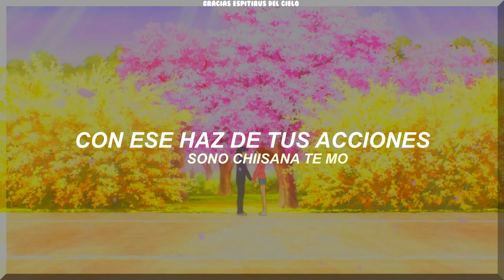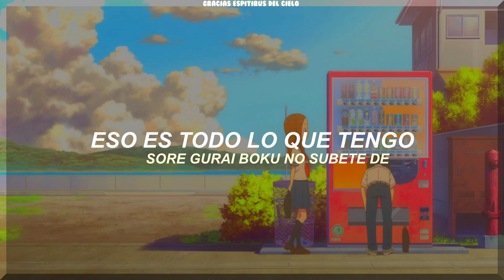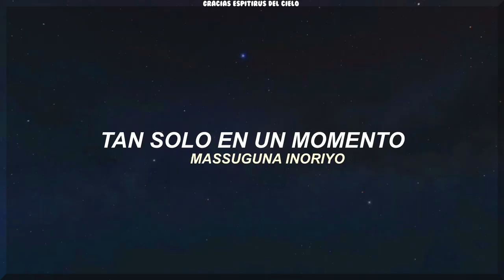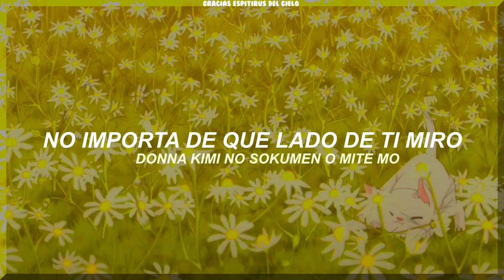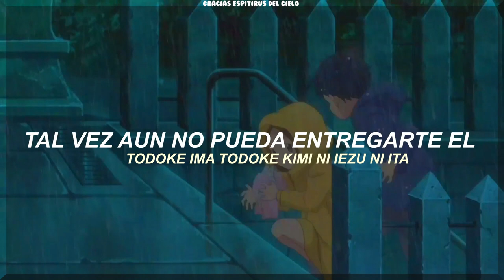Karakai Jouzu no Takagi san Movie - Kimi ni Todoke (Sub Español)『AMV』